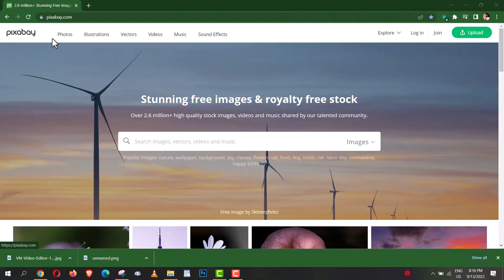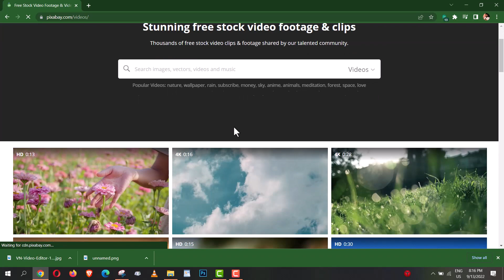How to Grow Fact Channel on YouTube | Best YouTube Channel Idea Without Showing YOUR FACE